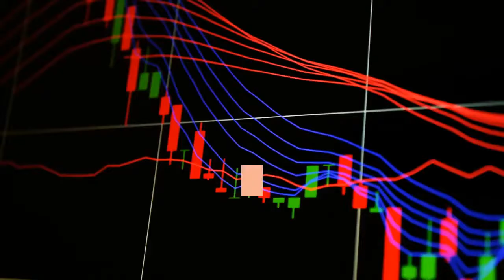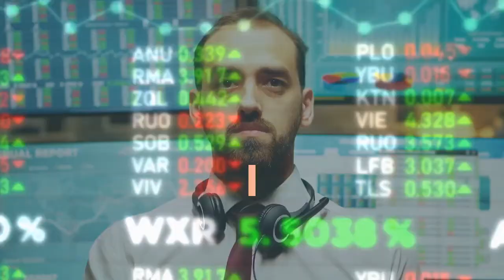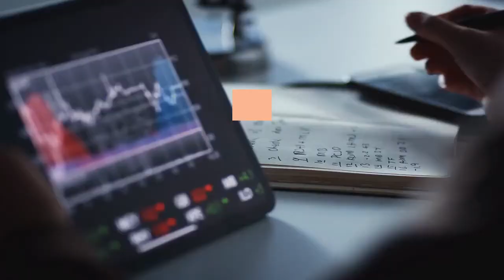GameStop short sellers lost $1 6 billion in a single day as Reddit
Lucas Jackson/ReutersGameStop short-sellers have lost $3.3 billion betting against the stock in 2021, S3 Partners said. Losses totaled roughly $1.6 billion on Friday alone as the stock rallied 51%. GameStop has rocketed as Reddit traders drive bullish momentum to extraordinary levels. Watch GameStop trade live here. Investors betting against GameStop and the army of bullish retail traders have already lost billions in 2021. Mark-to-market losses for GameStop shorts on a year-to-date basis reached $3.3 billion when trading closed on Friday, according to data from the financial-analytics firm S3 Partners. Losses totaled nearly $1.6 billion on Friday alone as shares rocketed 51% higher into the close. GameStop stock has continued to climb as Reddit users and day traders have extended the unusual momentum trade into its third week. The company's shares initially leaped on January 11 after it agreed with an activist investor to add three new directors to its board. The day's gains drew in swaths of retail traders, including members of the popular WallStreetBets subreddit. Online posts urging other investors to join the trade have since driven outsize bullish momentum for GameStop. The stock traded 115% higher as of 10:40 a.m. ET on Monday and is up more than 500% year-to-date. Read more: BANK OF AMERICA: Buy these 31 unheralded stocks as the recovery's hottest trades of recent months continue to gain strength in 2021Though some think the gains have been fueled by a massive short squeeze, demand for shorting the stock remains strong. About 72 million shares - or 140% of GameStop's float - were shorted as of Friday, according to S3. In the past seven days, the number of shares shorted climbed by 883,000, though the stock soared."There has been a queue of new short-sellers wanting to get short exposure in GameStop after its recent run-up," Ihor Dusaniwsky, the managing director of predictive analytics at S3, told Insider, adding that brokers had been unable to meet the demand for shares to sell short. Short-sellers and Wall Street have struggled to make sense of the retail-trader phenomenon. Only one firm, Telsey Advisory Group, has downgraded shares since they spiked earlier this month. The Street's median price target is $11.96, implying a broad expectation of an 81% crash. Its founder breaks down how to pick blank-check firms - and shares 3 to watch in 2021. Andrew Left of Citron Research, one of Wall Street's most outspoken GameStop shorts, said on Friday that he would no longer comment on the stock. Left had posted a video on Thursday criticizing the bullish day traders and arguing that the stock would soon plummet to $20. WallStreetBets members chided Left with memes and derogatory comments.